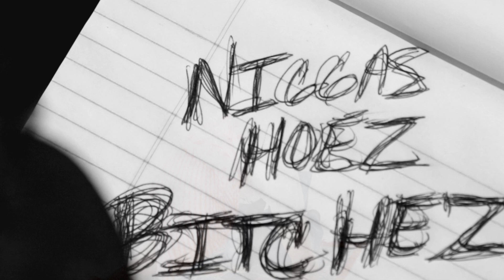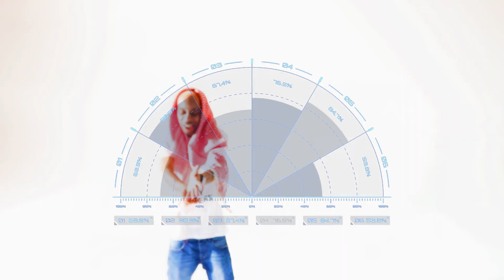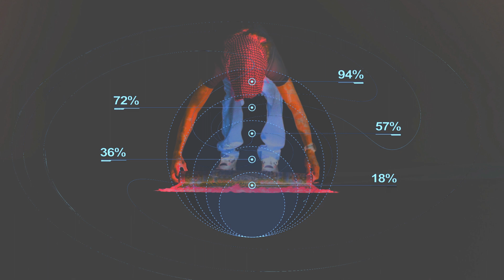MARQUISE PORTER "MAGNA PO" OFFICIAL MUSIC VIDEO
COLLECTIVE BEATS & B.O.A.R. ENTERTAINMENT GROUP PRESENTS MARQUISE PORTER "MAGNA PO" PRODUCED BY NUTSO & KNOCMA DIRECTED BY BOODANG.